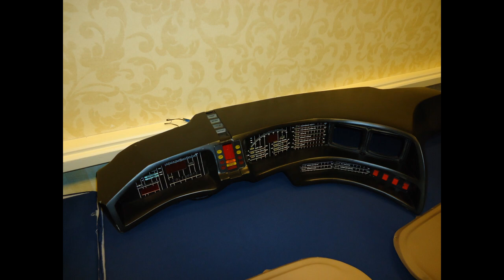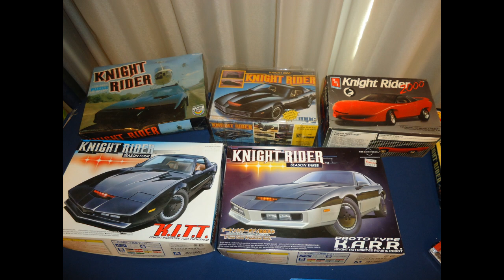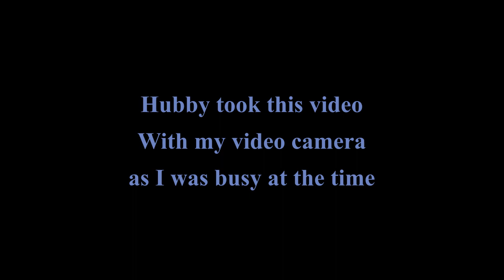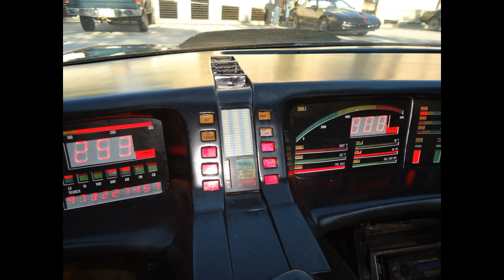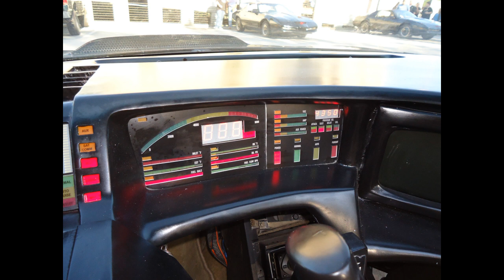Southern Knights 2012, Knight Rider event, Atlanta GA, KITT and KARR replicas, Rebecca Holden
Southern Knights 2012, Knight Rider event, Atlanta GA, KITT and KARR replicas, Rebecca Holden, Ed Crick, Ron Martinez as guests.